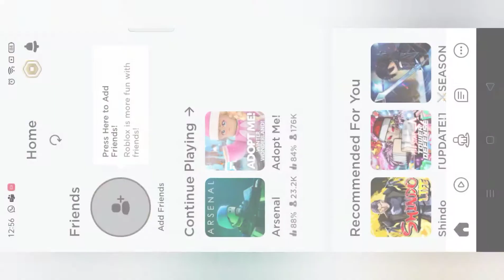when noob play ROBLOX this happens][ I AM TRYING this new game// ROBLOX ARESAL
and today in the description I will also announce the giveaway winner 🏆🏆🏆🏆🏆🏆

and live gaming

I hope the winner 🏆🏆 have get their prize the ipods

anybody wants to play this game with me e then please write in chat box

my id name is STUNIS111

I'M TRYING THIS GAME NEW AND THAT THIS GAME IS AMAZING BECAUSE IN THIS GAME ALL PLAYER REAL AND SOME PLAYERS ALSO DOING HACKS

VIDEO LAST MATCH I GOT A HACKER IN HERE TELL ME YOU CAN ALSO SEE THIS IN VIDEO

SO WE WILL MEET IN NEXT VIDEO

AND ALSO DO COMMENT

SO TILL THEN TAKE CARE AND

BYEEEEEEEE